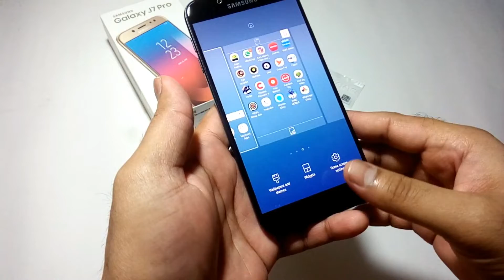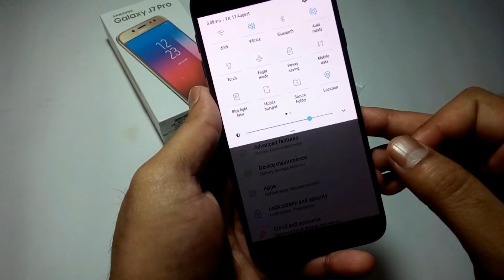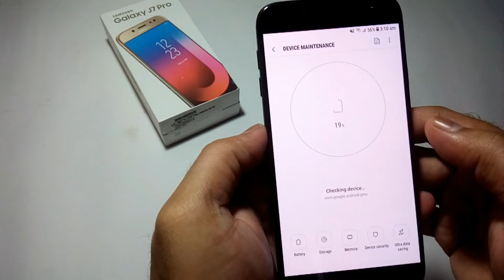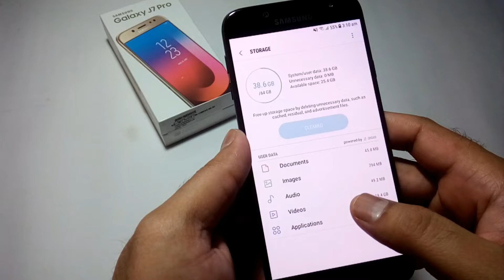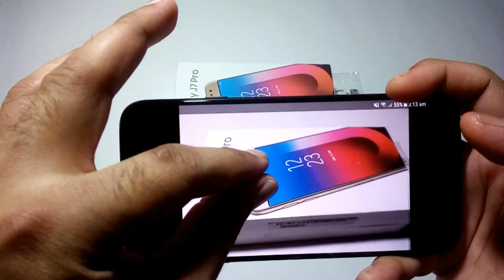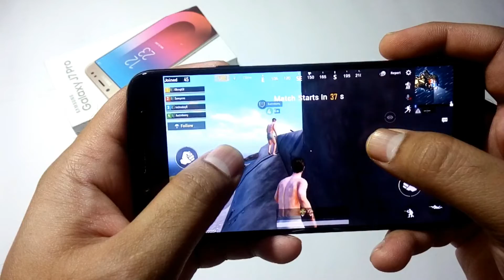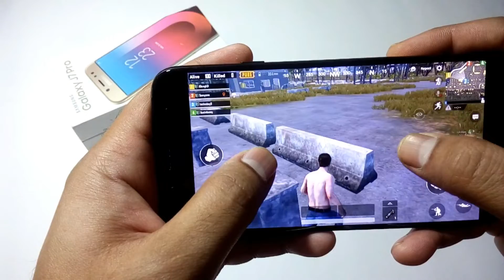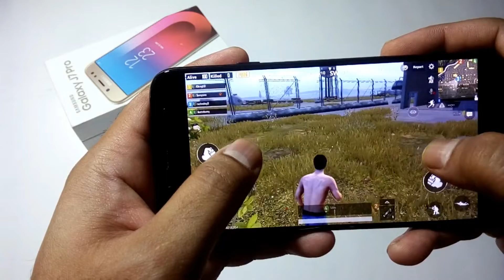Samsung Galaxy J7 pro full review after 4 months of usage/camera,gaming etc..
Samsung Galaxy J7 pro full review after 4 months of use/camera,gaming etc.